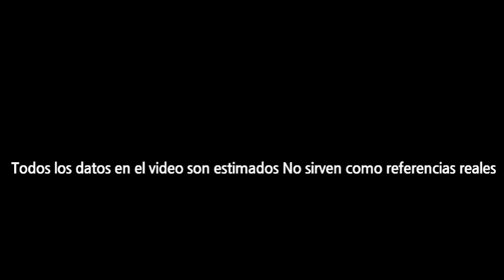[속보]중국 바이허탄탬의 주변지역에서 계속 강진발생중 6호태풍 인파 상하이를 잿더미로 6호태풍 인파 싼샤댐근처까지 도착하였음 CLOVA Dubbing으로 제작한 AI 보이스 입니다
[속보]중국 바이허탄탬 주변지역 계속 강진발생중 6호태풍 인파 상하이를 잿더미로 만들고 있어 싼샤댐인근까지 6호태풍 인파 영향을 주고 있어 중국 최대의 위기상황